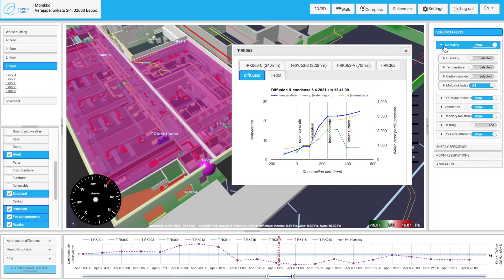FeelPlace Introduction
Video gives a brief visual overview on FeelPlace user interface and features.